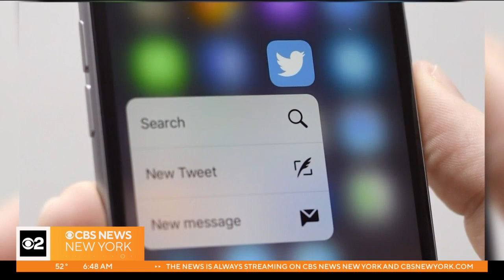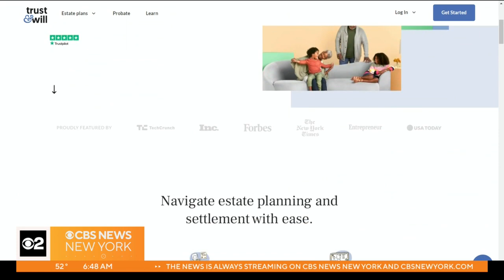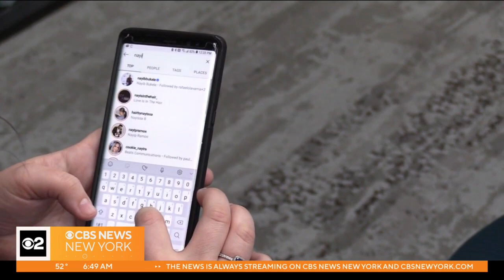Millennials starting to estate plan for social media pages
End of life planning can now include what happens to you social media accounts when you die. CBS2's John Dias explains.